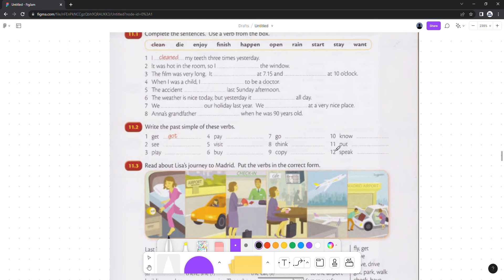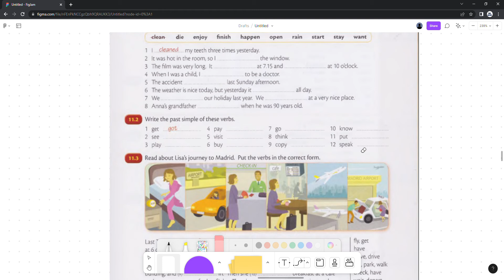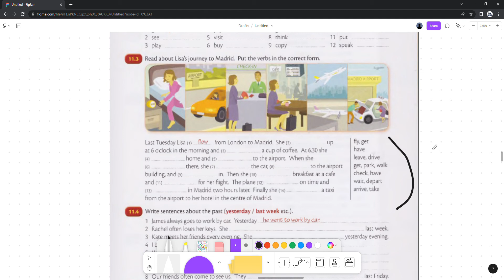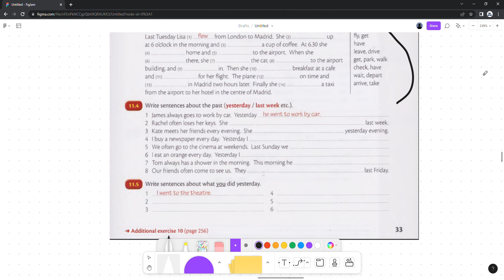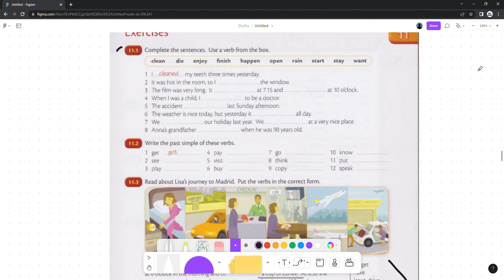WORKED/GOT /WENT/ etc. (PAST SİMPLE) EXERCİSE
Merhaba,
Ben İkra Nazenin ingilizce öğrenme yolunda deneyimlerimi sizinle paylaşmak istiyorum.
Bu video serisine başlamadan önce unutmamanız gereken şey ben bir ingilizce öğretmeni değilim ingilizce öğrenmek istiyorum ve bu yolda karşılaştığım zorlukları paylaşmak istiyorum.Umarım benim ve izleyenler için faydalı olur.İyi seyirler.